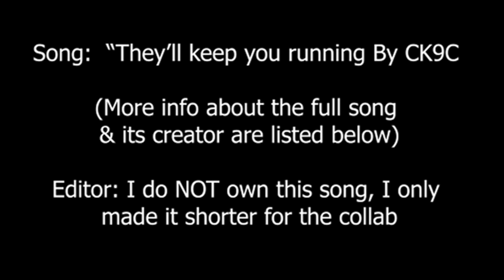FNAF HALLOWEEN SPECIAL VIDEO | "They'll Keep You Running" by CK9C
Hi there!
I'm really happy for this collaboration with such amazing cosplayers (and friends)!

All the links for the song and CK9C channel